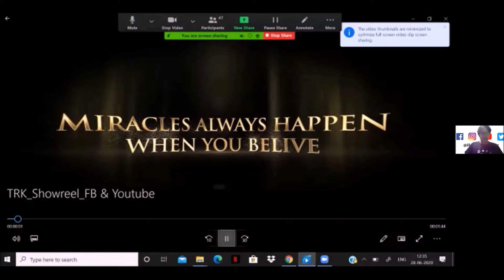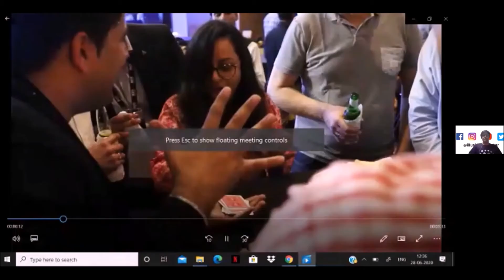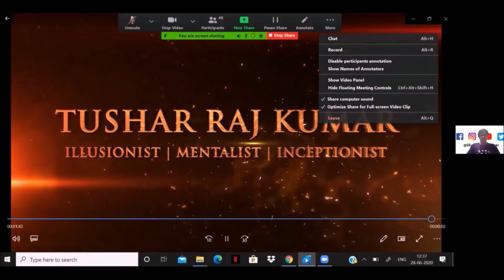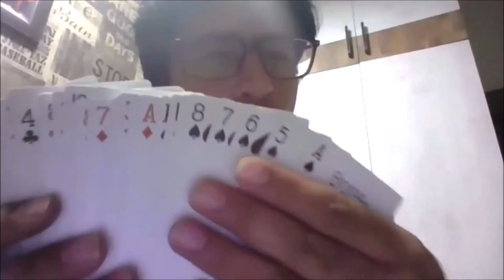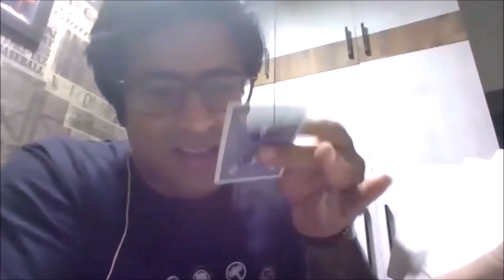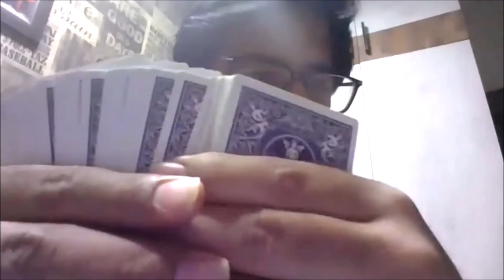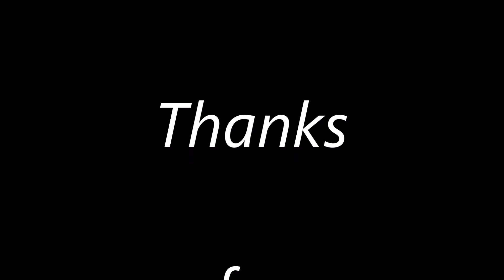मुझे NRIPT याद आता है (Episode 3) 28 June, 2020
The Northern Regional School of Printing Technology, (later changed to institute) NRIPT was planned at Allahabad (now Prayagraj) in 1955, the admission of 20 students as its first batch was made in the year 1957 at that it was a two year ‘Diploma in Printing’ course. NRIPT has a successful and admiring history, students of this premier institute achieved greatest heights and created niche in the ‘Print World.’